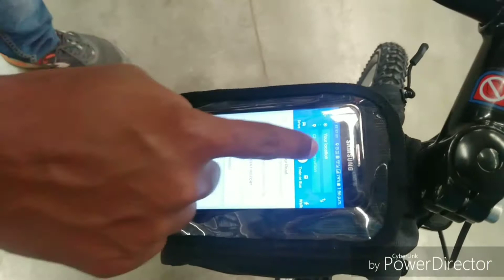Btwin Double Bag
Made for carrying your bike repair and maintenance kit, as well as small personal items.
A bag that attaches behind the stem to keep your belongings in sight and within reach. Built-in smartphone holder that lets you use your phone.